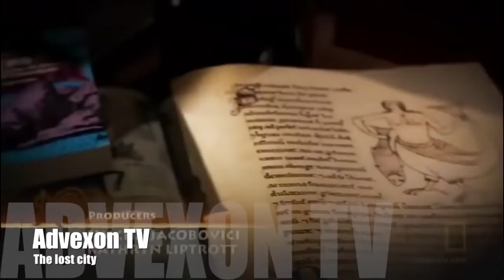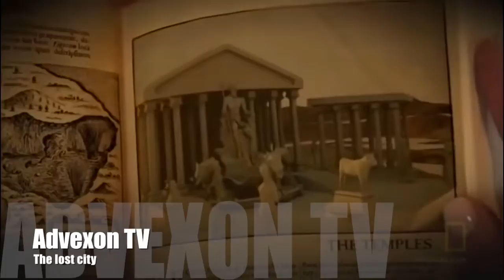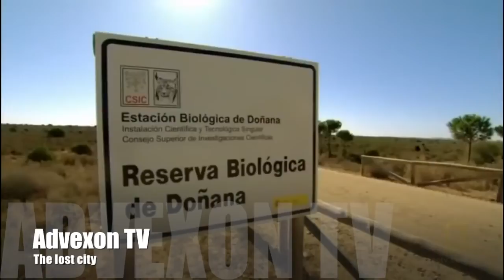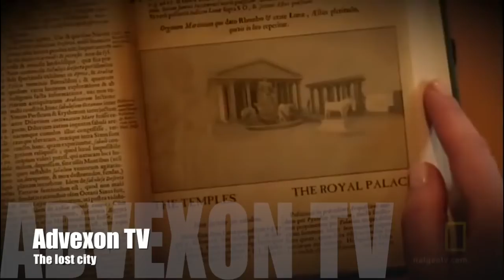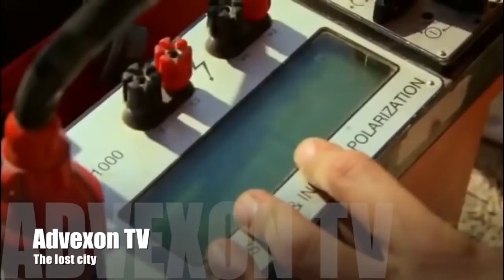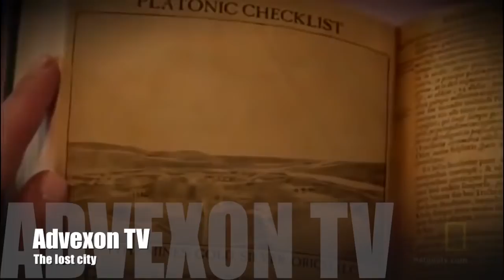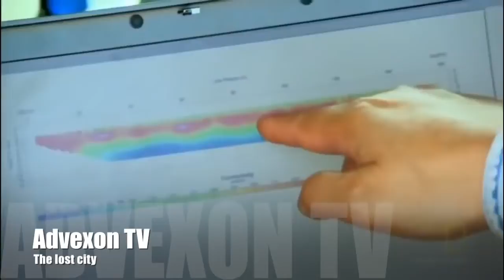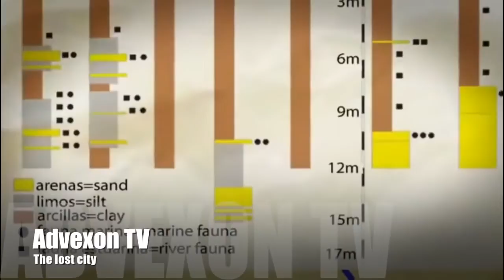[Documentary 2017] - The Lost City of Atlantis - HD Documentary 2015